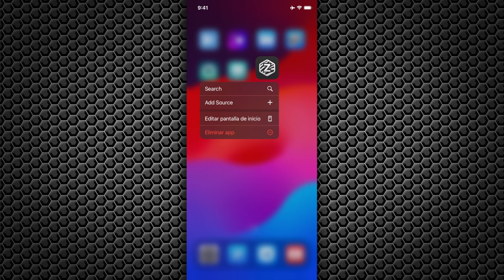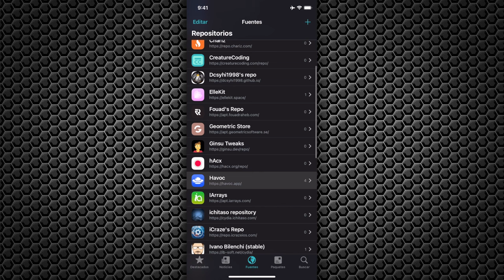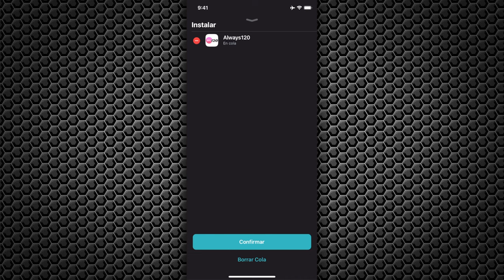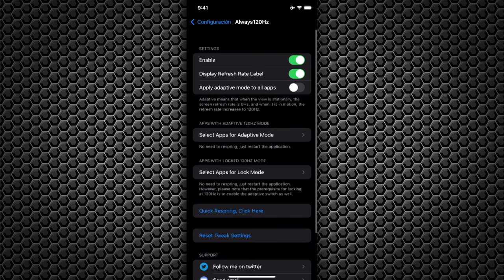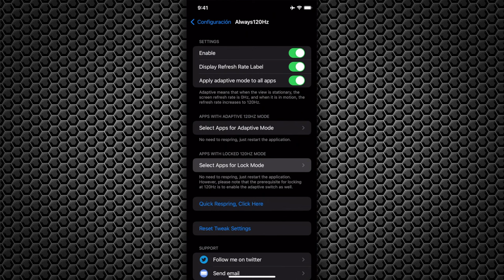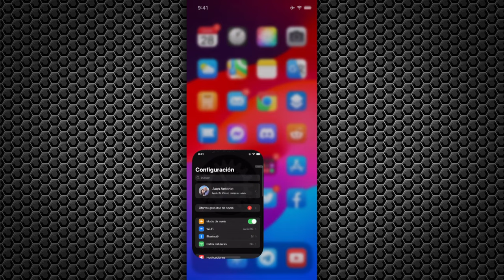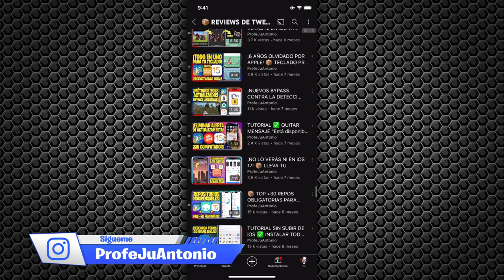¡SI NO LO HACE APPLE, LO HACE EL JAILBREAK! 📦 TODAS TUS APLICACIONES FLUYENDO A 120 HZ (Always120)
· Costo: $1.99 (este fue el precio cuando se publicó este video)